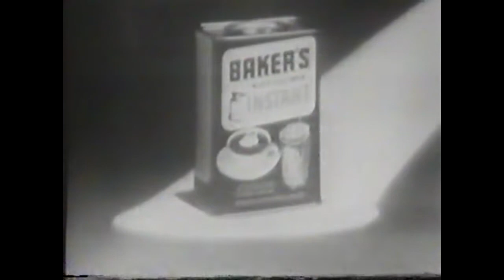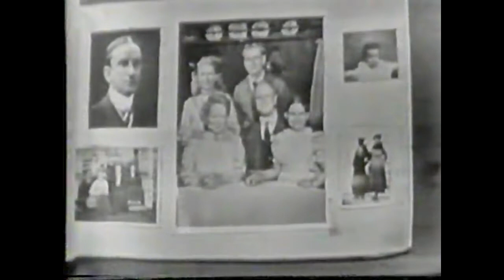Mama S5 E44 Nels & the Summer Camp (1954)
In this episode:
(Originally aired: 2 Jul. 1954)
Nels decides to running a summer camp for boys, thinking it would be easy. Nels didn't count on T.R. being one of the campers. Nels is finding his job interferes with his budding romance. Mama steps in to help.

Mama:
Mama was a weekly CBS Television comedy-drama series that ran from July 1, 1949 until March 17, 1957. It told the ongoing story of a loving Norwegian family living in San Francisco in the 1910s through the eyes of the elder daughter, Katrin Hansen.
By the end of the 1955–56 season, even though the ratings for Mama were still respectable, viewership had decreased; Maxwell House, who co-sponsored the show, complained that not enough viewers were buying their coffee. This complaint led to CBS's cancellation of the show in July 1956. Carol Irwin, the show's producer, urged viewers to write the network demanding a return of the show. As a result, 175,000 letters poured into CBS, and the network immediately renewed the show. Unfortunately, with the prime-time schedule already filled, CBS scheduled Mama at 5:00pm on Sunday afternoons beginning December 16, 1956. However, because of its less-than-desirable new time slot, Mama's ratings plummeted to the point of ultimately terminating its run three months later in March 1957, with several episodes left unaired.

Peggy Wood as Mama
Judson Laire as Papa
Rosemary Rice as Katrin
Dick Van Patten as Nels Hansen
Robin Morgan as Dagmar